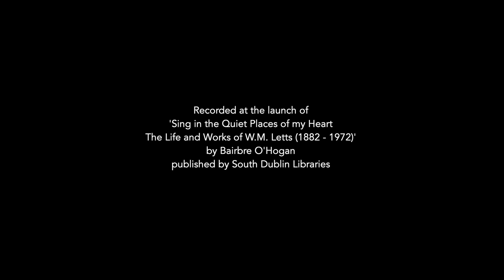The Harbour by Winifred M Letts - Performed by Nellie Fortune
Nellie Fortune - The Harbour

Here is our eldest Nellie performing The Harbour at the launch of a new biography on the life and works of poet Winifred M. Letts by Bairbre O'Hogan in The Old Couthouse in Rathcoole, Co. Dublin on the 20th of October 2024.. Winifred wrote this poem about the east coast of Wexford and Aileen put the air to it back in 2017. Now the words and air have been passed on to Nellie.